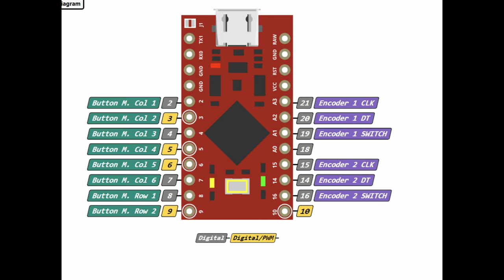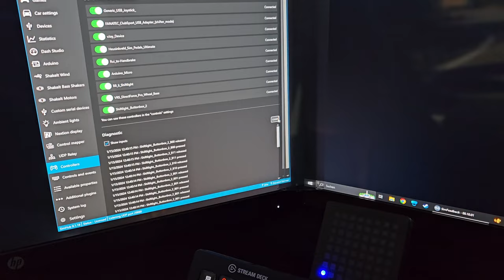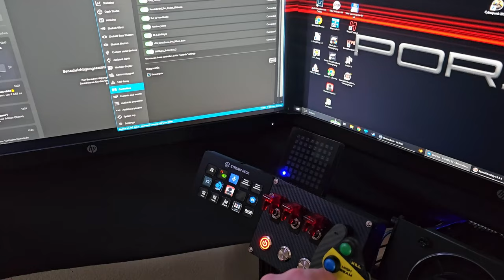Porsche 911 GT3 R (991) DIY Lenkrad für 200€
Hallo zusammen, in diesem Video zeige ich euch mein selbstgebautes 991 GT3R Lenkrad bzw. Buttonbox. Vorstellung / Bau / Probleme /Bewertung

Gerne auch kommentieren und mir Tipps geben, was ich besser machen kann :-)

Da ich kaum Youtube Einnahmen erziehle, könnt ihr mir auch gern einen Kaffee spenden/ mich supporten

Anleitungen, Listen, Hilfen, Anfragen etc am liebsten über Discord :-)

Kapitel
0:06 - Intro
1:10 - Kosten
1:46 - Überblick
13:17 - Zusammenfassung
15:16- Bauprozess
22:24- Probleme!
26:12 - Positives
28:23 - Neutrales
32:15 - Negatives
33:51 - Ausblick der Projekte

Musik
Flow by Nomyn   / nomyn